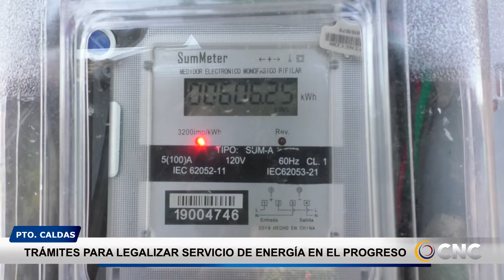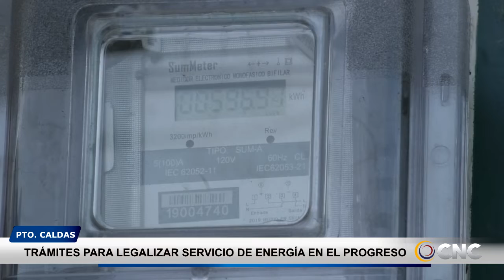PTOCALDAS I TRÁMIRES PARA LEGALIZAR SERVICIO DE ENERGÍA EN EL PROGRES